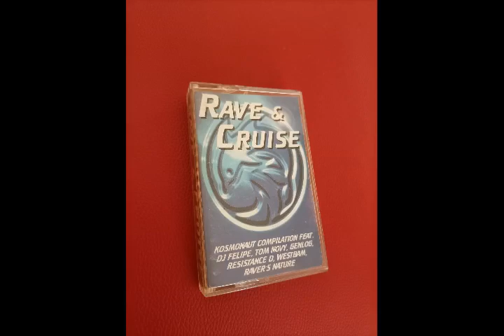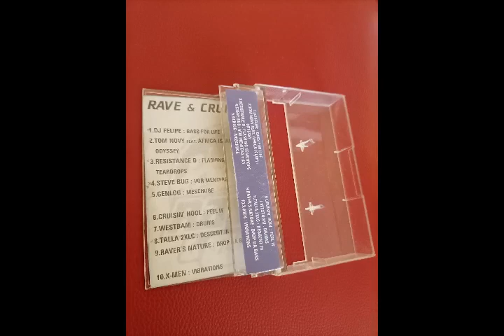Resistance D – Flashing Teardrops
Various – Rave & Cruise

Label: Kosmo Records
Format: Cassette, Compilation
Country: Bulgaria
Released: 1996
Genre: Electronic
Style: House, Techno